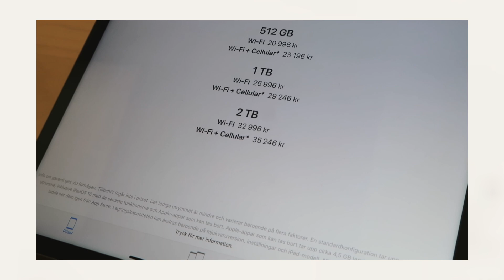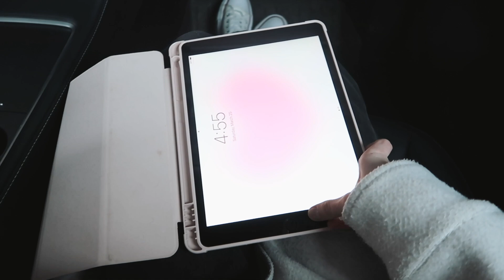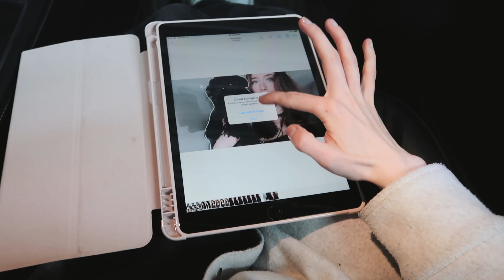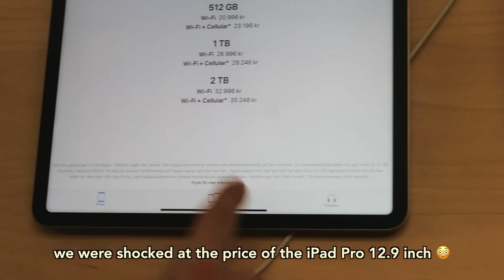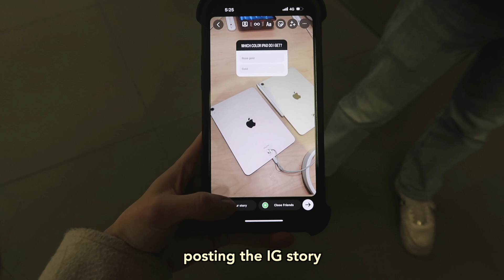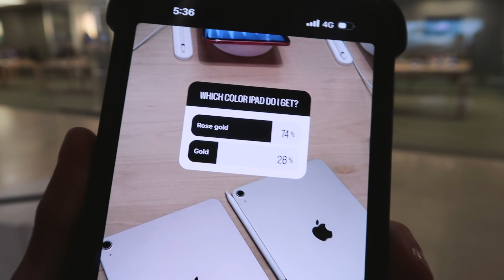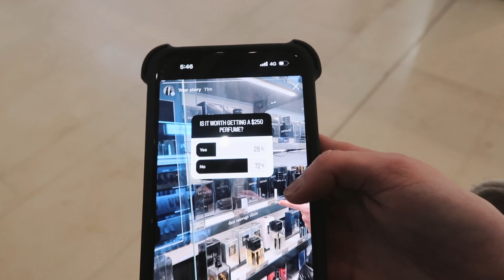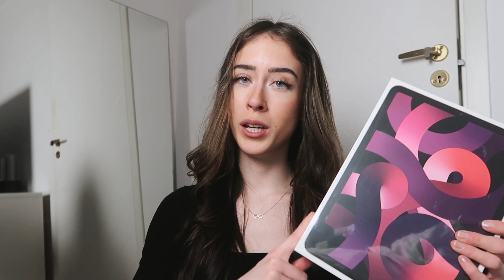Picking Up the iPad Air 5th Gen | Apple Store Vlog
Come with me to the Apple store to pick up a new iPad 5th Gen! Unboxing coming soon :)